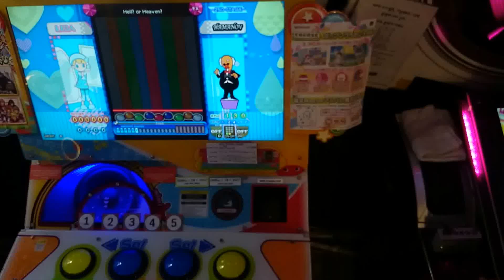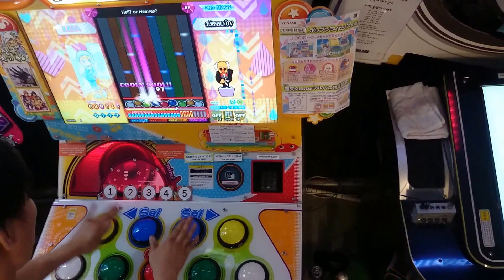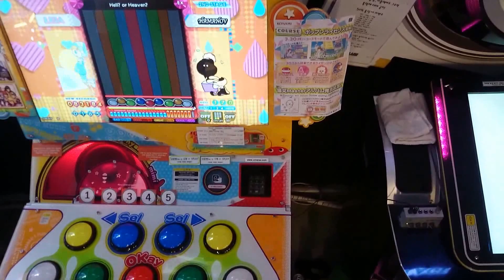[Pop'n Music 22 ラピストリア] Hell? or Heaven? (CLASSIC 9) EX